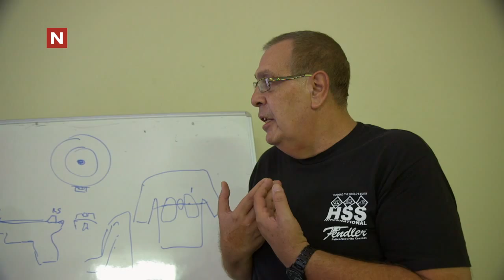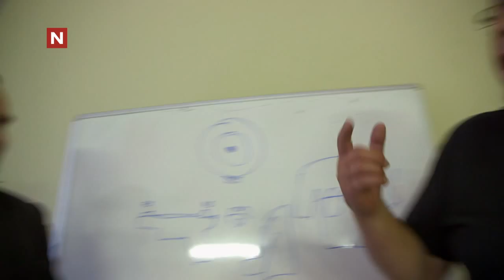Ari og Per | Skytetrening i Brasil | discovery+ Norge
Fra Ari og Per løser verdensproblemer sesong 1 på TVNorge.